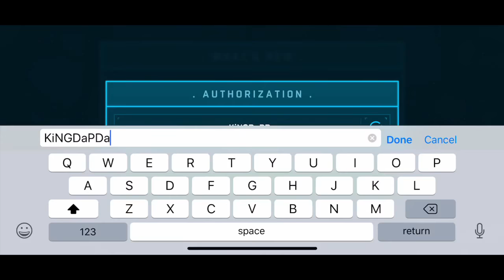Deploy and Destroy Ash vs Ed Intro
-it has a auto fire when it’s aimed at the enemy but you can take turn it off and yet the game is fun to play with people or AI